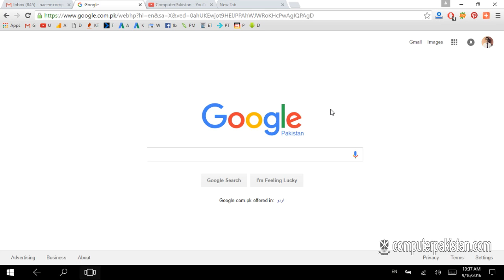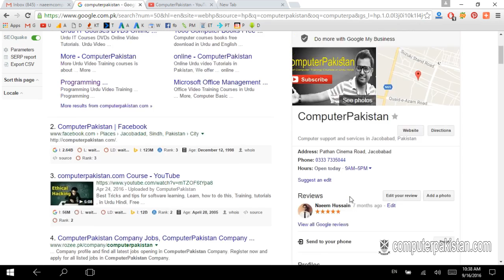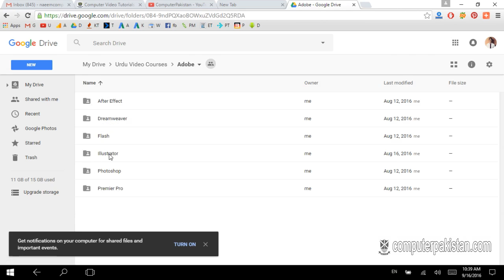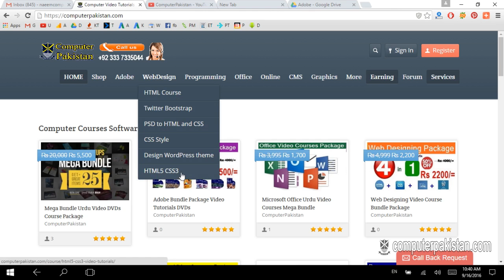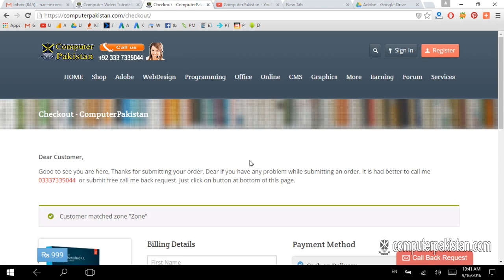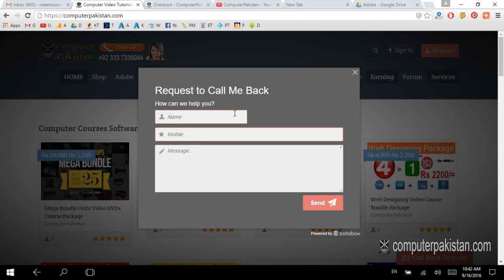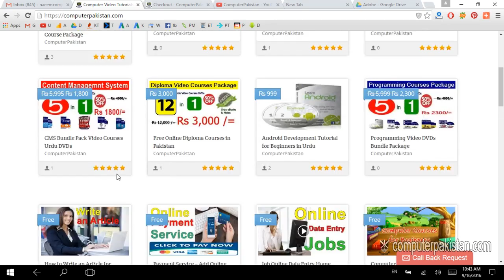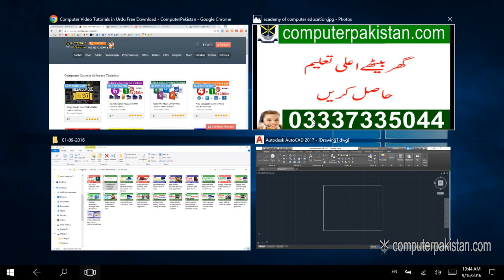Academy of Computer Education Online in Pakistan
Computer Education in Pakistan, Academy of Education in Pakistan, Learn at home with our video training courses online in Pakistan, We offer Home base Video Courses for Students and beginners, Save your time and learn with professional and expert. We teach many training courses like Computer Graphics, Computer Programming and Computer Basic.

Our Latest Online Earning Project

Related Terms

how-to
computer science education in pakistan
online computer education in pakistan
importance of computer education in pakistan
computer education at secondary level in pakistan
aptech computer education in karachi pakistan
computer education in pakistan
need and importance of computer education in pakistan
importance of computer education in pakistan essay
online computer courses in pakistan free
computer courses in gujrat pakistan
computer courses in hyderabad pakistan
computer courses in pakistan karachi
computer courses in pakistan lahore
short computer courses in lahore pakistan
computer courses list pakistan
list of computer courses in pakistan
computer courses in pakistan rawalpindi
free online computer courses in pakistan urdu
use of computer in education in pakistan
online computer courses in pakistan with certificate